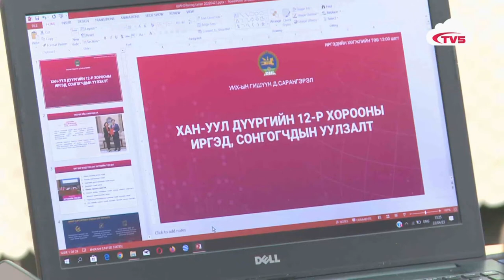УИХ-ын гишүүн Д.Сарангэрэл тойрогтоо ажиллав